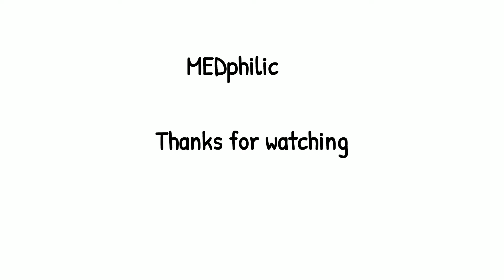Adams Test : Scoliosis